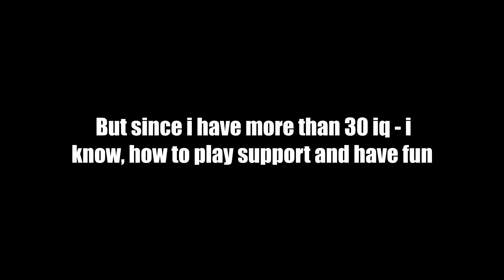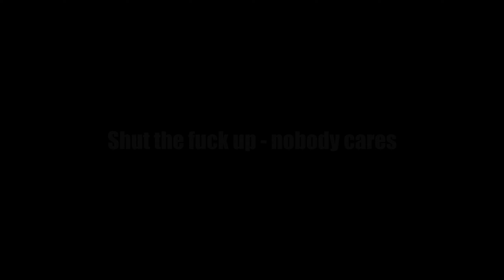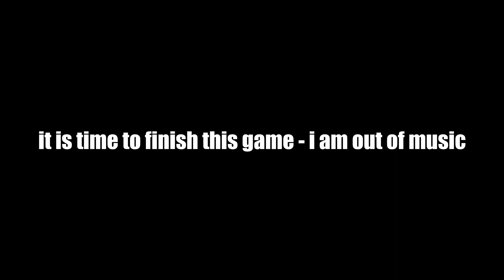Sylvanus - damage support hero || Smite conquest gameplay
Another Sylvanus video (Smite gave me support role and i picked of my signature). Btw, game is lagging a lot with 9.10 update - this video gives me ability to download something on the channel, while lag problem is being fixed (i hope, that Hi-Rez is fixing this issue). Smite conquest gameplay